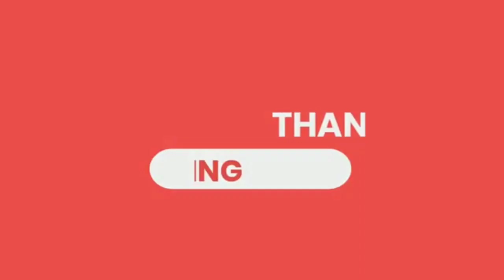ayaw ko na uminom ? Kausa nalang !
Vlog title:ayaw ko uminom ? Kausa nalang !